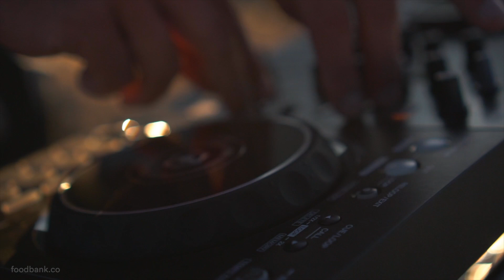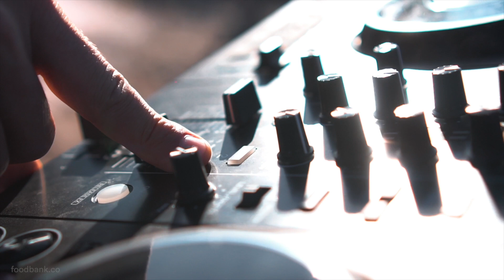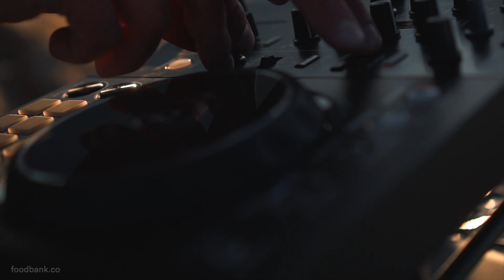Live DJ Set On Active Volcano at 2907m in BALI, Indonesia — Max Hanuman x Foodbank.co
Love everyone, feed everyone. and donate as much as you can if you’ve got enough for yourself.

I bow down to Lord Shiva, the one who distributes nourishment to all beings, the one who loves all of us equally. I bow down to Love, unconditional, pure, selfless, inexhaustible, the one that fuels all people’s hearts. I bow down to Gunung Agung, the mightiest of all volcanos on Earth, the mountain of gold, home to immeasurable God’s power. I bow down to people of Bali, the kindest tribe of all, the warmest family to strangers, wanderers and gypsies of all colors alike. I bow down to the Divine in you, sacred raver, cosmic dancer, generous soul, the most fabulous lover the Universe has ever known.

I bow. I bow. I bow.

On one summer day we offered our loving hearts to Gunung Agung, active volcano in Bali, and climbed all the way up to the summit through the night. We carried our mantras and offerings with us, and we set up a camp at the top to worship Lord Shiva and to ask for His blessing and help.

Bali, the island of smiles, needs help right now. Lots of locals lost their jobs in the whirl of Covid chaos. While the island is waiting to reopen for tourists some time soon, Balinese are hitting the hard rock bottom of the financial crisis.

We ask for your help, your support, and your love. We fed 320 families, and we have 2800 more to feed. We won’t do without you.

and share your love with people who struggle today.

Thank you, and bless you all, loving and caring peeps. 🙏

LOCATION: Agung volcano, Bali, Indonesia.

Momon
Sungkel